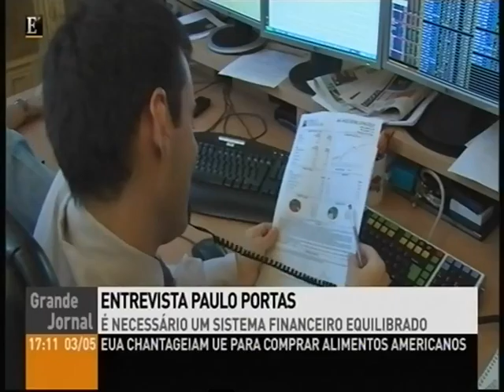Paulo Portas defende a necessidade de um sistema financeiro equilibrado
Paulo Portas defende a necessidade de um sistema financeiro equilibrado. Para o ex-vice-Primeiro Ministro, o problema não é a presença de espanhóis, mas sim o risco de monopólio na banca nacional.
Declarações de Paulo Portas, vice-presidente da Câmara de Comércio e Indústria Portuguesa.